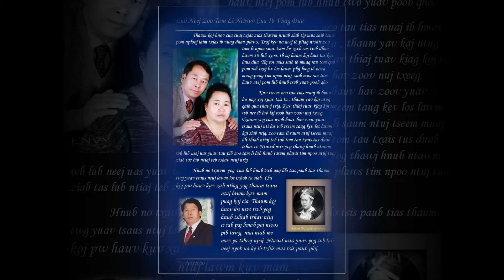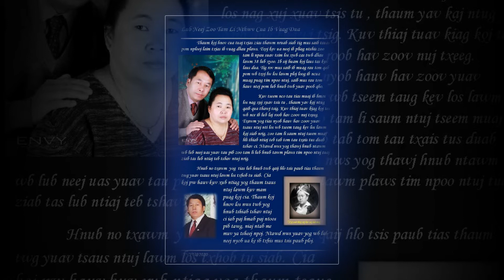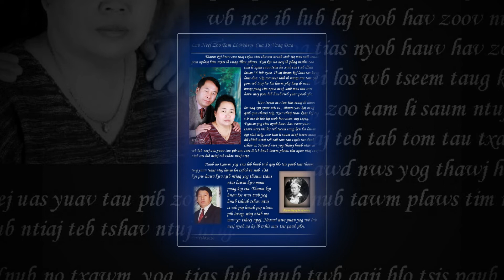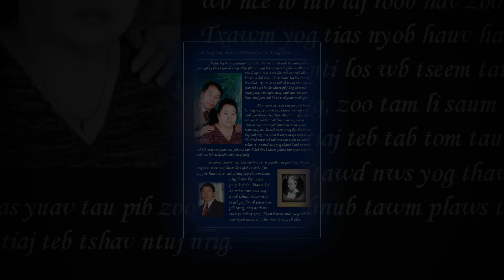Wb zaj dab neeg Hmoob Koom Siav 45 xyoos phau ntawv